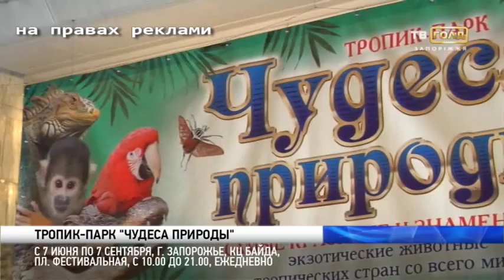ZOO 19 06 15